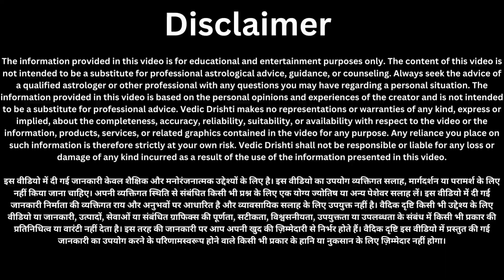30 अगस्त सावन बुधवार रामबाण महाउपाय बस थोड़ी सी मूंग दाल जन्मों जन्मों की गरीबी होगी दूर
30 अगस्त 2023 रक्षाबंधन‌ के दिन, इस समय पेड़ को छूकर आ जाना पुरे साल जमकर बरसेगा धन महा उपाय//